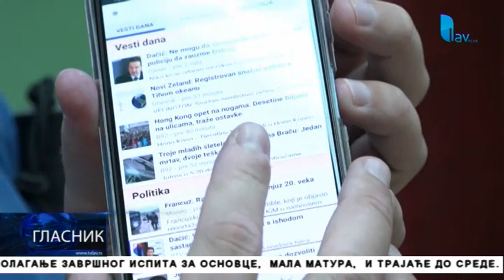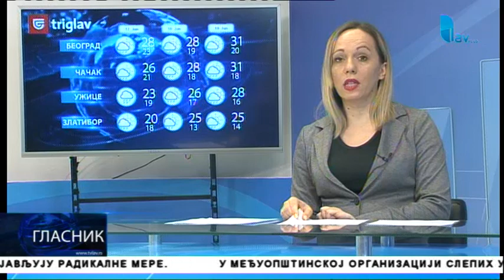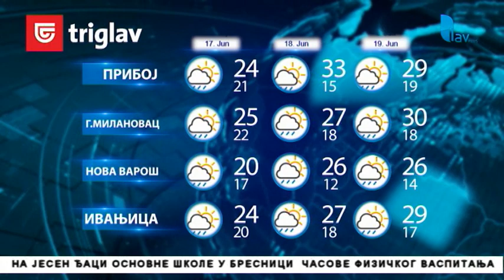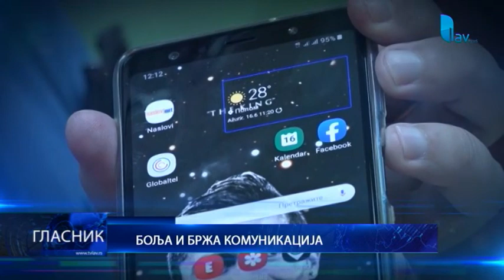GLASNIK 16. 06. 2019.